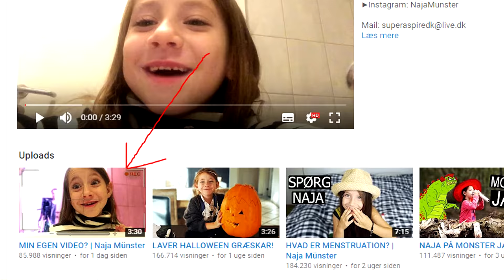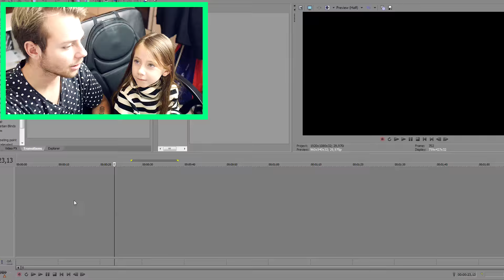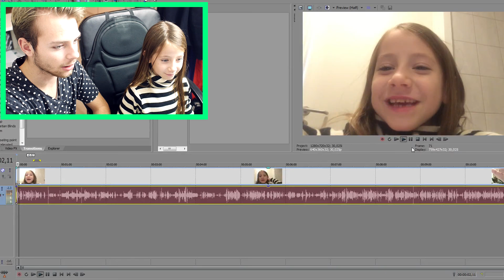MIN SØSTER OVERTAGER MIT ARBEJDE!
For første gang, laver min søster sin helt egen video :)